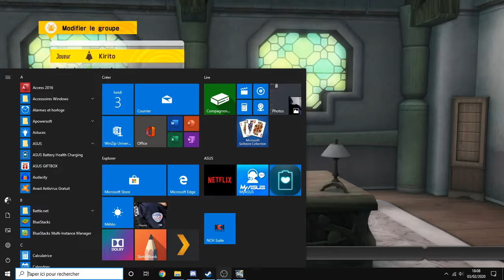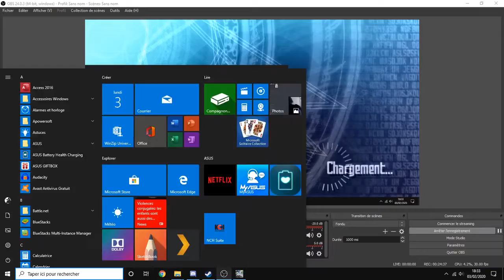SAO Lost Song EP13 ([3]Une Jeune Déesse)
Alfheim Online est un univers peuplé de fées et de magie dans lequel vous incarnez le héros de la série, Kirito, et partez à l'assaut des terres flottantes de Svart Alfheim avec vos amis. Élevez-vous dans les cieux et abattez tous les ennemis qui osent vous défier !
         (Information du jeu)

                 Jeu:   Lost Song
          Langue:   Japonais sous-titré Français
   Plateforme:   PC/Playstation
           Année:   2015
            Genre:   Action-RPG
Développeur:   Artdink
          éditeur:   Bandai Namco